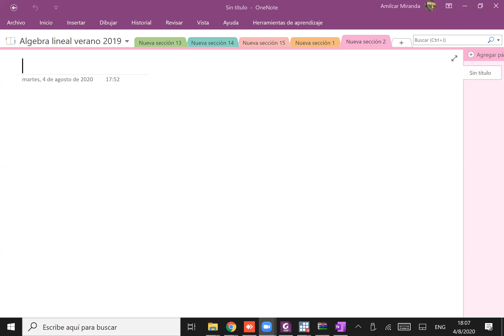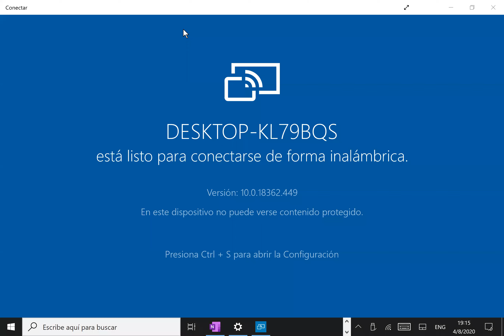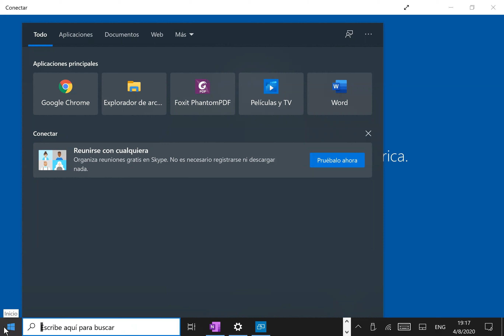1ra clase alg lin apoyo 5ago2020